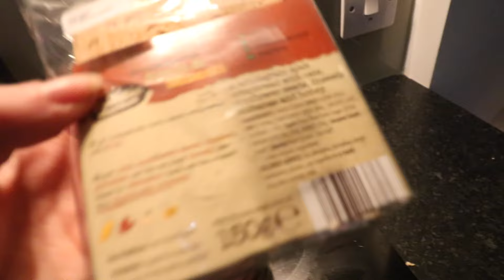DAY IN THE LIFE: Growing my CHEST and too much CAFFEINE